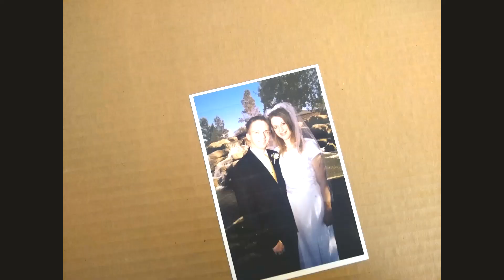Adoption Vlog Ep 18: We have been matched! AND Don't forget to take time for yourself.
Getting matched is a big deal! But with all the things that you need to deal with in life and the adoption, don't forget to take time and money, if needed, to care for yourself.